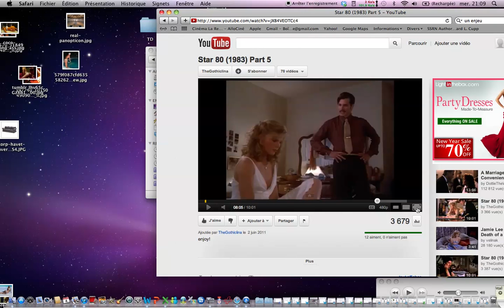Paul Snider - "Do You Think Hefner Liked Me ?"